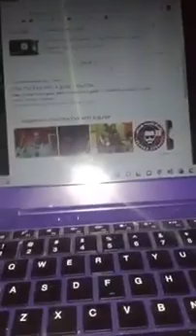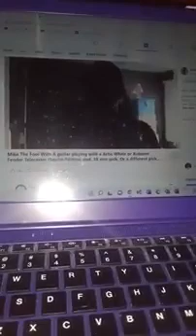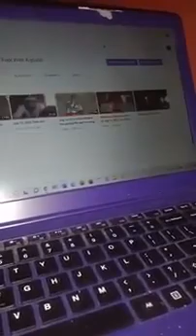294283605 456064713028673 7492156568066213425 n